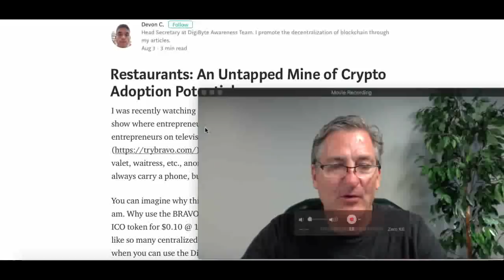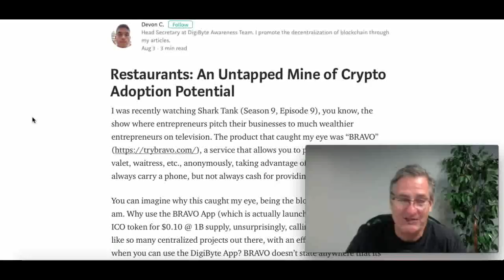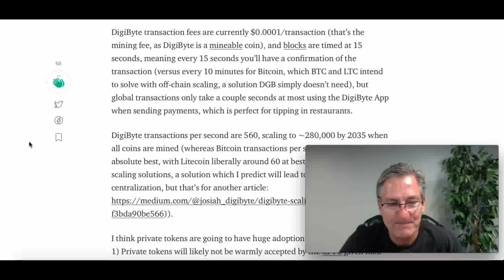DigiByte Awareness Team: Devon C